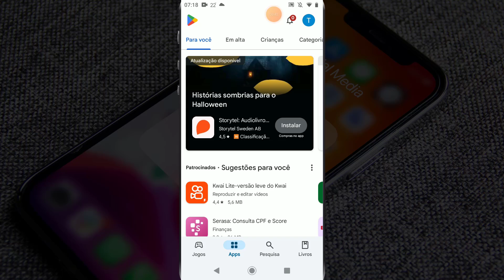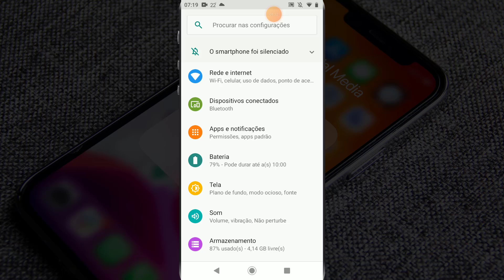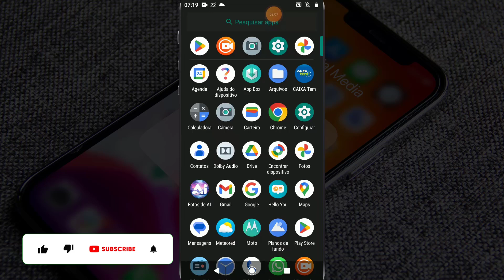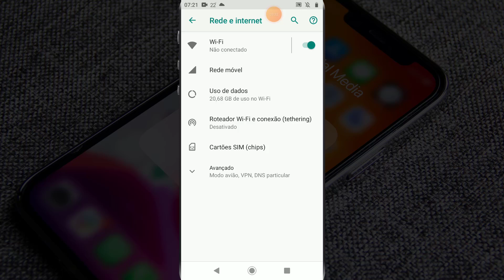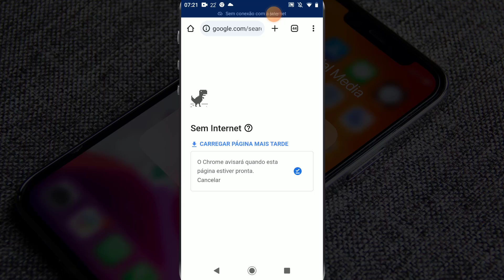Como usar internet no celular android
✨ Se você curtiu o tema do vídeo de hoje: "Como usar internet no celular android", já deixe o seu LIKE 👍 no vídeo.